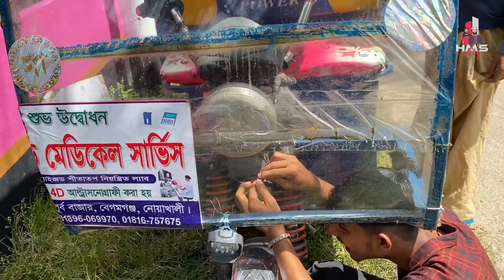Last Part |উন্মোচন উন্মোচিত হয়েছে | HMs Vlog | behind the scenes | Mahadi Hasan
The way the drama "Ummochan" was shot

ফেসবুক পেজ :

 / hmsvlog111

In this second part of my HM shooting video, I get behind the scenes with Mahadi Hasan. In this video, we'll be shooting some scenes for an upcoming Web Series, and you'll get to see all the hard work and preparation that goes into shooting a Web Series!